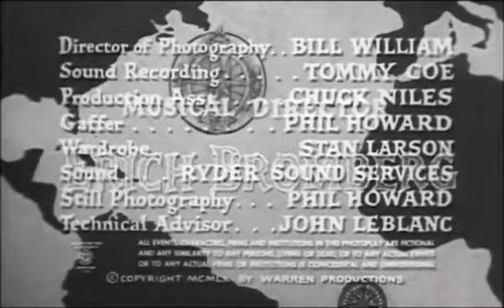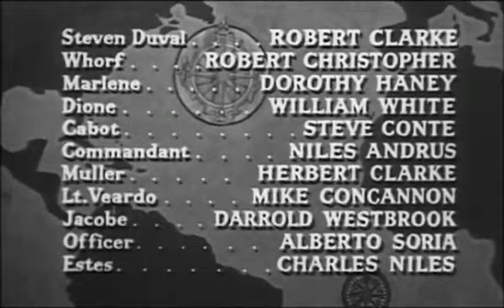Terror of the Bloodhunters